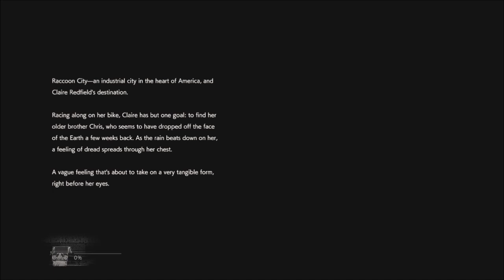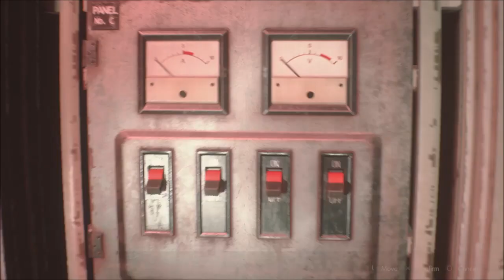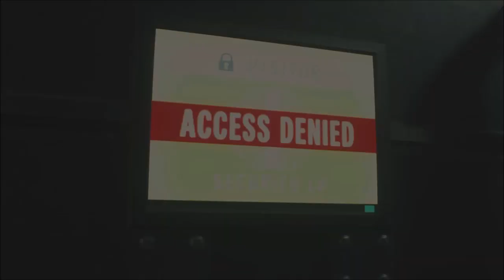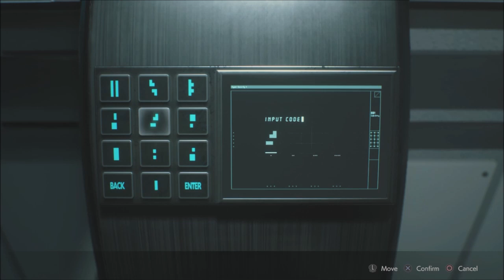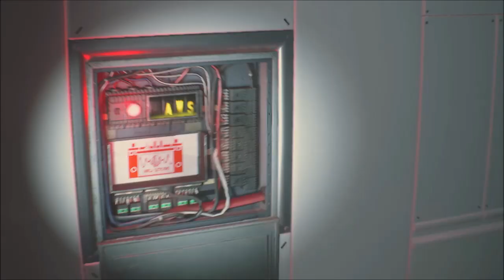Getting S+ in hardcore (Claire B) || Resident Evil 2 #39